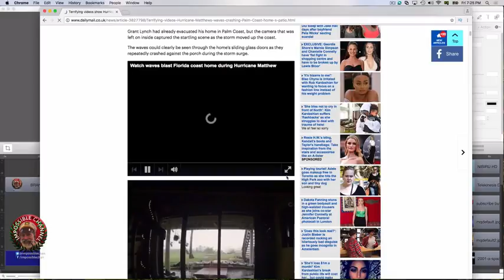BREAKING! Real Scary Endtimes Hurricane Conspiracy, Matthew Teams Up With Nicole, Raw Footage Report